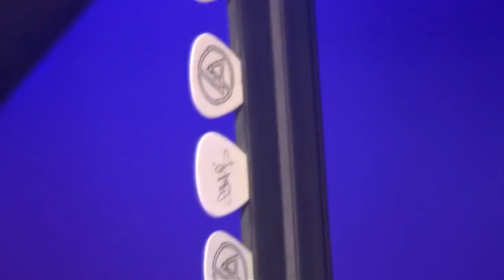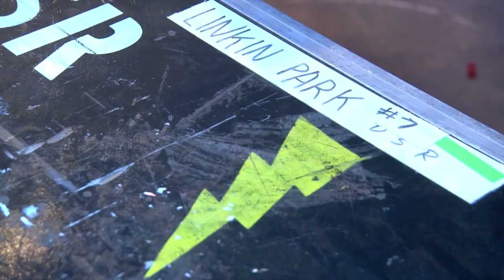Linkin Park Live Madrid Spain 2010 11 07 [Full Concert]